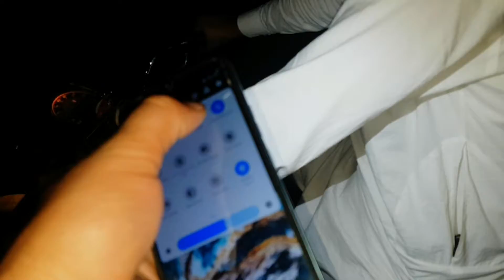Akhri Level Ki Cuting😂|Vlog#196